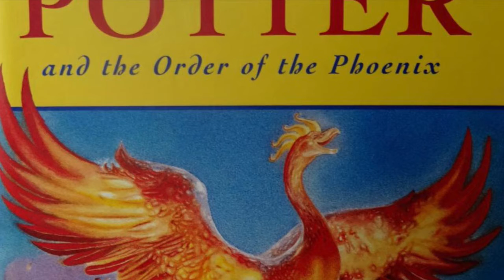Harry Potter and the Order of the Phoenix-Review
Harry Potter and the Order of the Phoenix is a 2007 fantasy film directed by David Yates and distributed by Warner Bros. Pictures.[6] It is based on J. K. Rowling's 2003 novel of the same name. The fifth instalment in the Harry Potter film series, it was written by Michael Goldenberg (making this the only film in the series not to be scripted by Steve Kloves) and produced by David Heyman and David Barron. The film stars Daniel Radcliffe as Harry Potter, alongside Rupert Grint and Emma Watson as Harry's best friends Ron Weasley and Hermione Granger. Its story follows Harry's fifth year at Hogwarts School of Witchcraft and Wizardry as the Ministry of Magic is in denial of Lord Voldemort's return. The film is the sequel to Harry Potter and the Goblet of Fire and is followed by Harry Potter and the Half-Blood Prince.